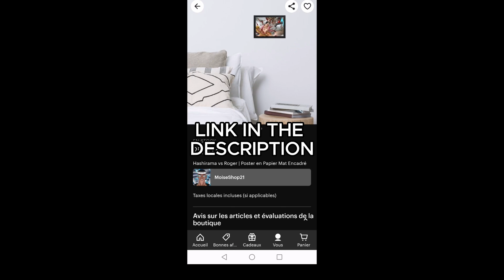The TRUE Colisium KING with ROGER - One Piece Pirate Warriors 4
0:00 Intro
0:10 Round 1
2:15 Round 2
3:25 Round 3
4:40 Round 4
5:55 Round 5
7:12 Round 6 MIDHAAWK
8:35 Round 7
10:28 Round 8 Not this dude...
12:03 Round 9
13:57 Round 10 ODEN-SAMAAA
16:46 End

On this channel you'll find epic fictions gaming battles, recorded and edited by myself